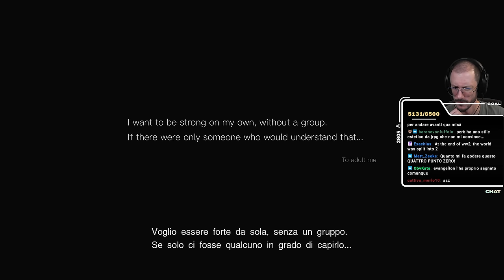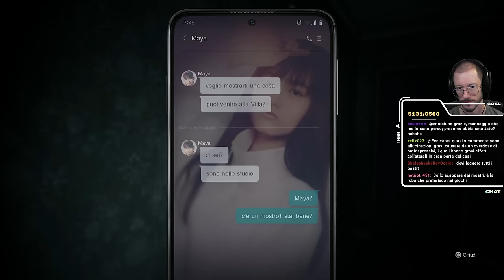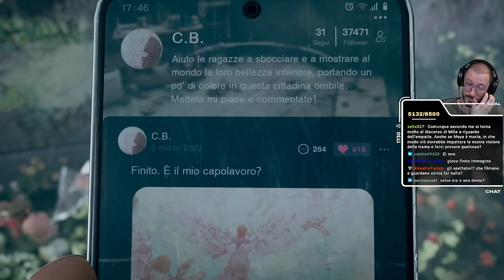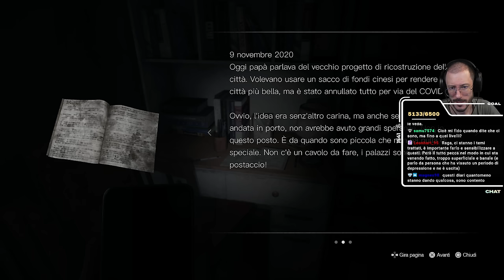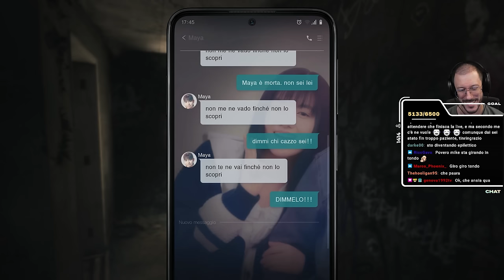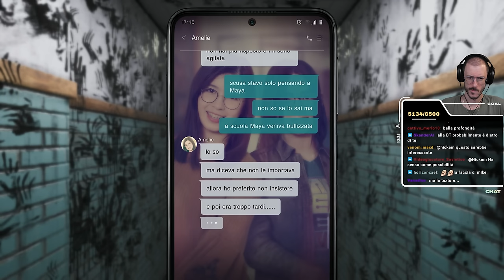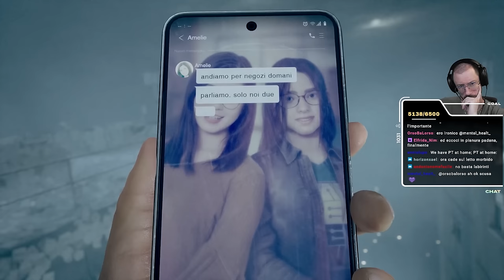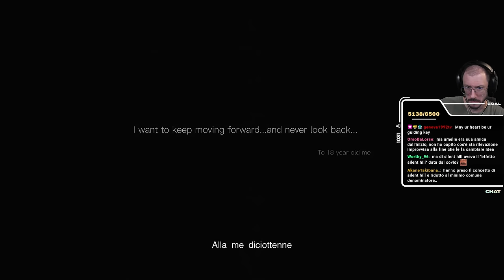"Rompere il Cerchio (Konami non lo sta facendo)” - Silent Hill: Short Message w/Sabaku, One Shot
● PSN: SnM_88

➤ COLLABORATORI
✃ Video Editor Pureeyaa e Maiku